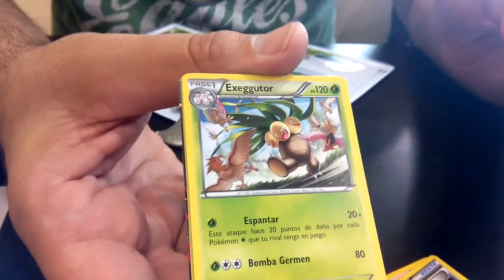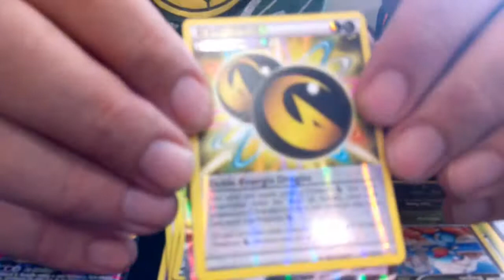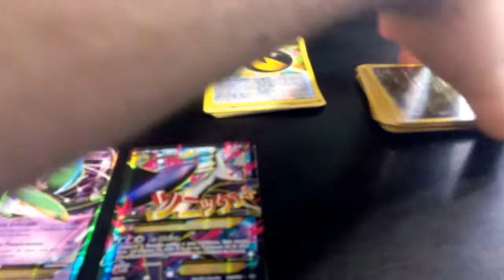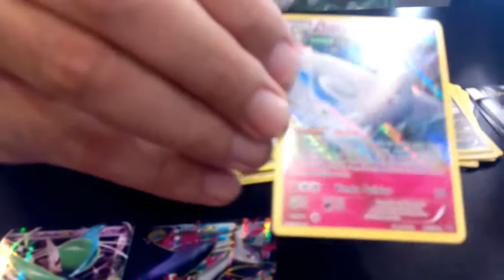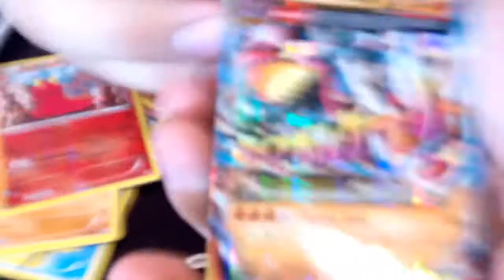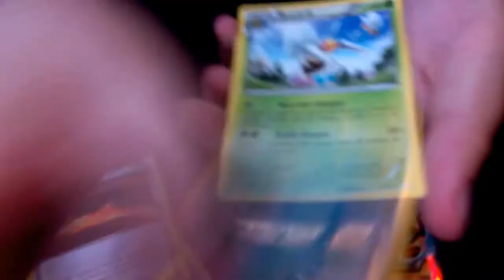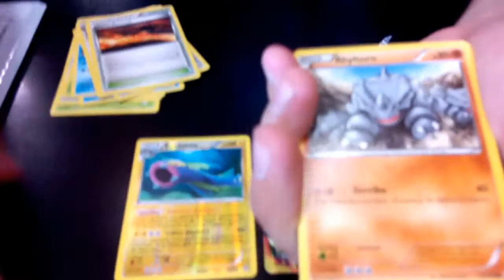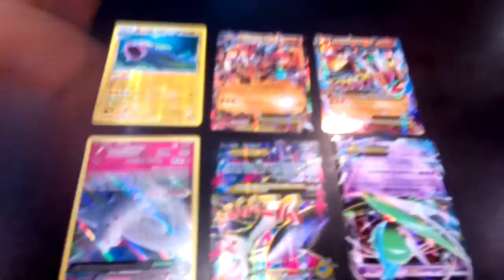SUPER ÉPICA Apertura de 6 Sobres con el mafioso.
Increible. simplemente increible XD

PD: No visiteis el canal de la persona que colaboro en el video no vale la pena ya que me ha demostrado que se trata de una persona infantil y poco formal. Saludos